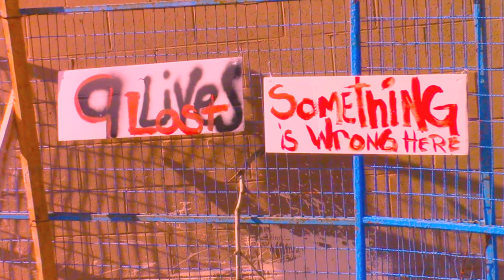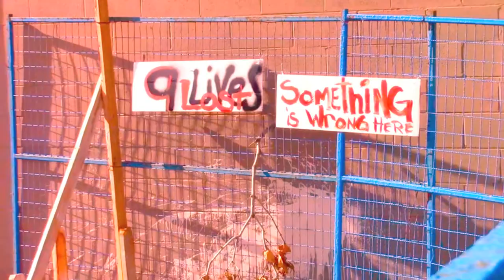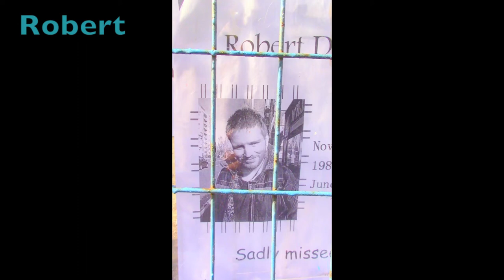Memorial In Honour Of Fellow Residents Erected:Police Remove Tent.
Went to 844 Johnson Today to visit and check in with SIC Society and other residents as they are grieving a lot of deaths, 3 in a few short days.

I noticed when I arrived that folks had erected an art memorial in honour of fellow residents who have passed away, nine members of SIC Society have passed away since they moved into 844 Johnson.

Residents had also put up a white tent in that empty lot beside the shelter so folks can go in and grieve.  PHS may have called Police as they came and took down the tent!
This is devastating.  The police state and divide that occurred at Super InTent City followed them into 844 Johnson and it hurts us all so.  Why would you attack such a community endeavour?  Who made PHS the guardian of that empty lot?  I am angered and I hope you are too.
Please call Portland Hotel Society new Ed Jennifer Breakspear and let her know how you feel, you can call and leave a message for her at

Citizens across Canada are organising and coordinating and I can guarantee you that we will Not Stop till this systemic mess of an economic system which creates poverty, homelessness, a myriad of  health issues and oppression is dealt with.  NO MORE GAMES AND CONDO'S! No more police state!  Build Social Housing and Support Tent Cities, Support Micro House VILLAGES and allow us all to "Roam Free"...
Respect